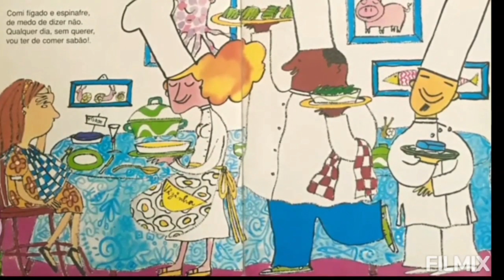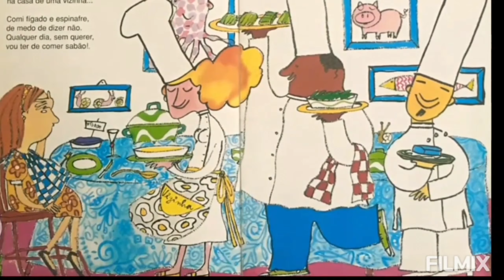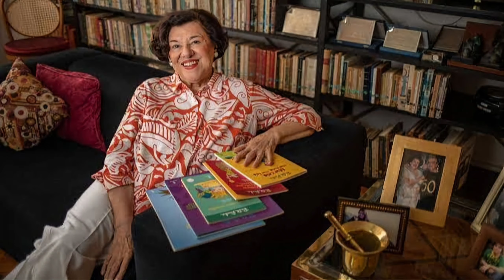Quem Tem Medo de Dizer Não - Ruth Rocha - Leitura do Livro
Quem Tem Medo de Dizer Não?

A gente vive aprendendo
A ser bonzinho, legal,
A dizer que sim pra tudo,
A ser sempre cordial...

A concordar, a ceder,
A não causar confusão,
A ser vaca-de-presépio
Que não sabe dizer não!

Acontece todo dia,
Pois eu mesma não escapo.
De tanto ser boazinha,
Tô sempre engolindo sapo...

Como coisas que não gosto,
Faço coisas que não quero...
Deste jeito, minha gente,
Qualquer dia eu desespero...

Já comi pamonha e angu,
Comi até dobradinha...
Comi mingau de sagu
Na casa de uma vizinha...

Comi fígado e espinafre,
De medo de dizer não.
Qualquer dia, sem querer,
Vou ter de comer sabão!

Eu não sei me recusar,
Quando me pedem um favor.
Eu sei que não vou dar conta,
Mas dizer não é um horror!

E no fim não faço nada
E perco toda razão.
Fico mal com todo mundo,
Só consigo amolação.

Quando eu estudo a lição
E o companheiro não estuda,
Na hora da prova pede
Que eu dê a ele uma ajuda

Embora ache desaforo,
Eu não consigo negar...
Meu Deus, como sou boazinha...
Vivo só para ajudar...

Se alguém me pede que empreste
O disco do meu agrado,
Sabendo que não devolvem
Ou que devolvem riscado...

Sou incapaz de negar,
Mas fico muito infeliz...
Qualquer um, se tiver jeito,
Me leva pelo nariz...

Depois que eu estou na fila
Pra pagar o supermercado,
Já estou lá há muito tempo...
Aparece um engraçado...

Seja jovem, seja velho,
Se mete na minha frente,
Mas eu nunca digo nada...
Embora eu fique doente!

A gente sempre demora
A entender esta questão.
Às vezes custa um bocado
Dizer simplesmente não!

Mas depois que você disse
Você fica aliviada
E o outro que lhe pediu
É que fica atrapalhado...

Mas não vamos esquecer
Que existe o "por outro lado"...
Tudo tem direito e avesso,
Que é meio desencontrado...

Quero saber dizer NÃO.
Acho que é bom para mim.
Mas não quero ser do contra...
Também quero dizer SIM!

(Ruth Rocha - 2003)

Gostou? A história infantil é importantante também para muitos adultos.

Por isso lhe convido para um Curso e Grupo Terapêutico:

· · •☆○JORNADA DOS LIMITES○☆ • · ·

Aulas em vídeo, pdfs, materiais complementares e análises no grupo.

Passaremos um mês trabalhando os limites da seguinte forma:

•Análise de Conto - Mulheres que Correm com os Lobos;
•Mecanismos de Defesa na Psicanálise;
•Mitologia e Meditação das Deusas;
•Mandala dos Limites.

⏳️Início: Dia 19 de Janeiro
🧿O valor é de 90,00.

É preciso saber colocar limites sem culpa, pensando em nosso bem estar mental e emocional.

Espero vocês!💜🐻🙏